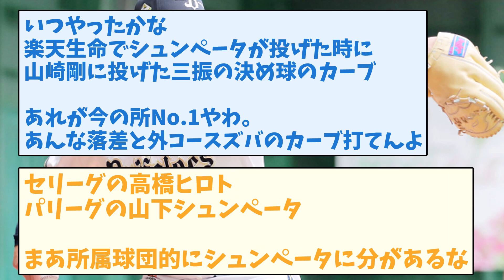【14日登板予定】怪童山下舜平大、「中10日」の制限解除へ！【野球】【2ch 5ch スレ】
〇元スレ
【おりせん】オリックスファン専用スレその1474!ngk

オリックス　山下舜平大　　江川卓

効果音ラボ
OtoLogic